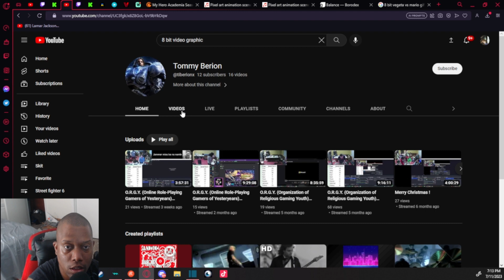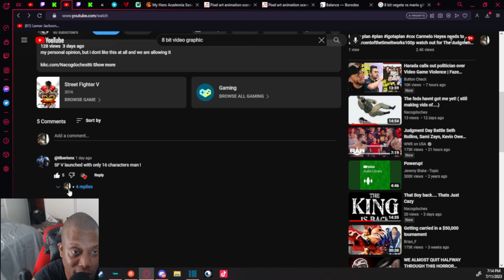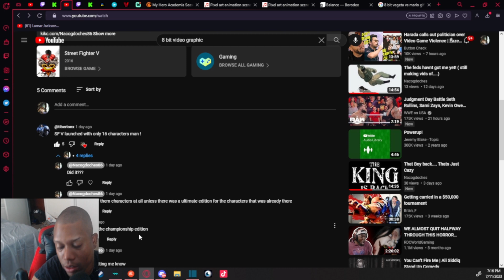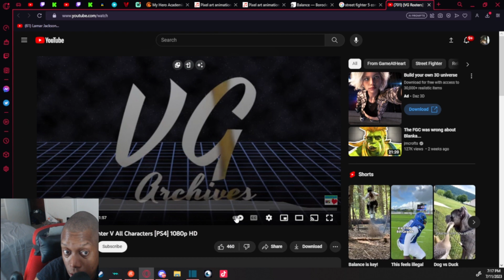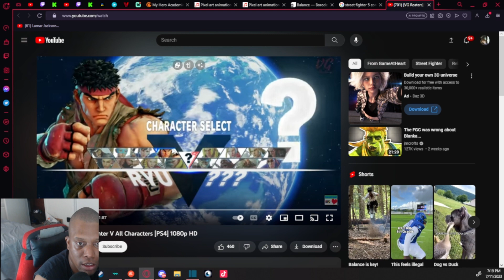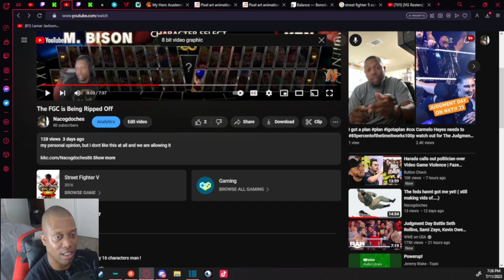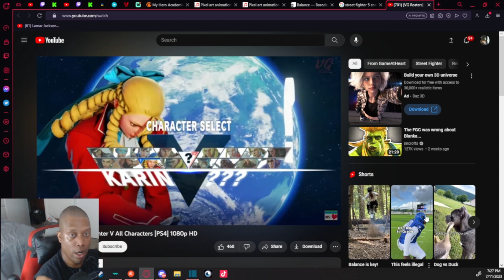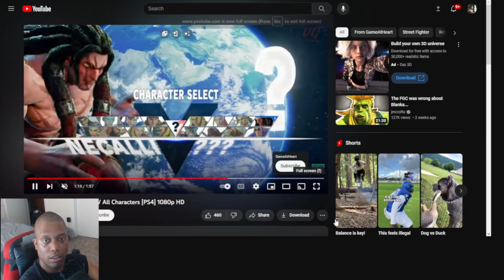I was Wrong FGC but Im Still Right Snitches!!!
Let me know what yall think, are you ok buying old characters or are we getting ripped off by these companies

i wont be on twitch long, by the end of the month ill be moving to kick full time.